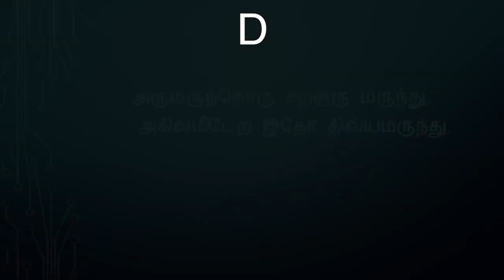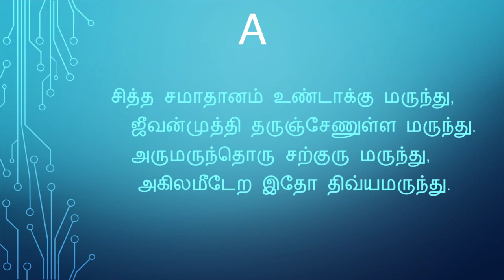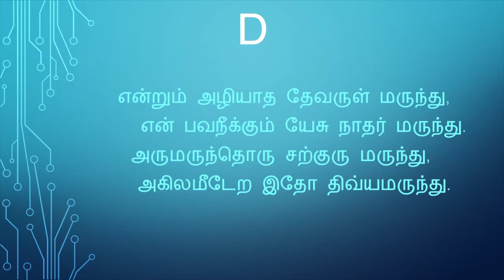அருமருந்தொரு (கீர்த்தனை - 107) Arumarunthoru